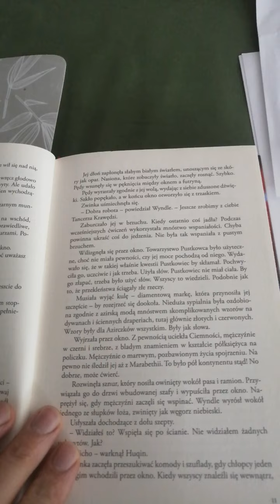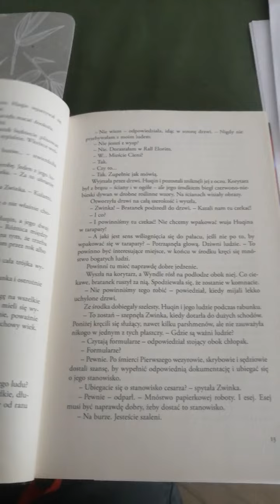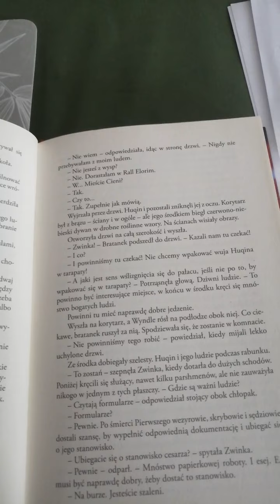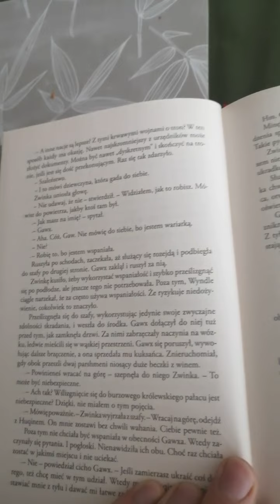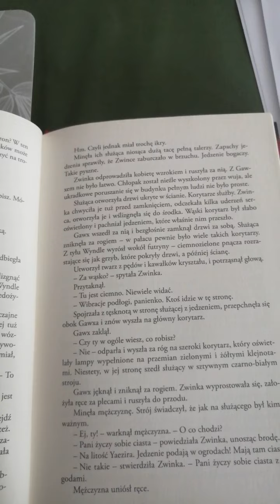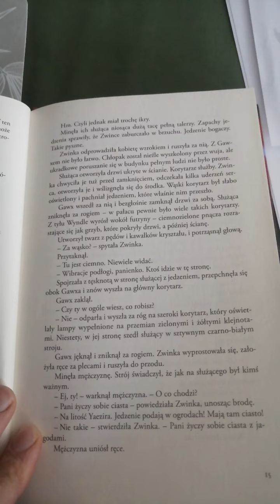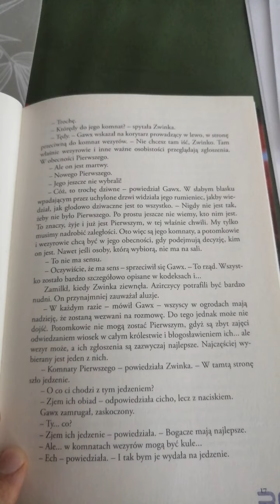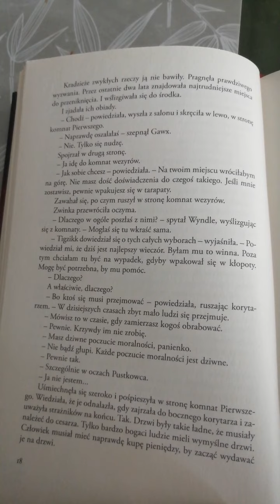Tancerka krawędzi cz 2 B. Sanderson